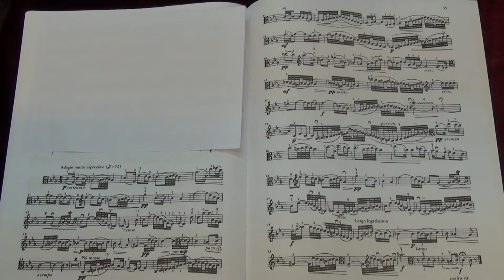Suzuki Viola School Vol.6 No.8 J.S.Bach Concerto in C minor II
No.8 J.S.Bach Concerto in C minor II
Played by Mike Chau